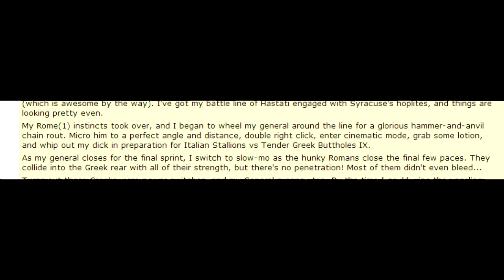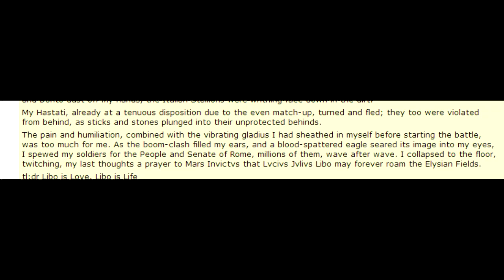Reddit Stories: Libo is Love, Libo is Life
TOMATO_ON_URANUS recounted in very intimate detail a tragic story of a failed stratagem, and I took up the challenge to narrate the whole thing.